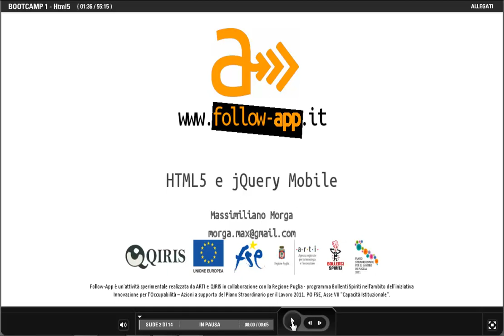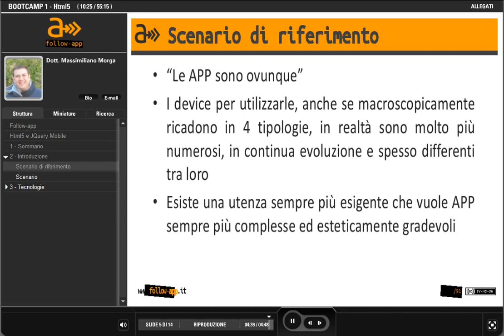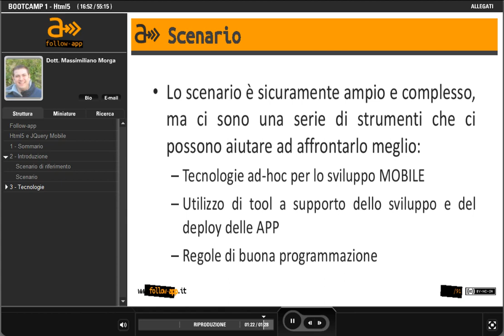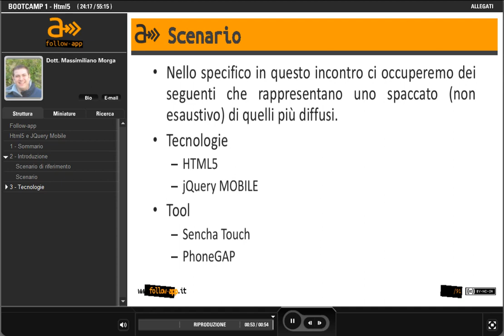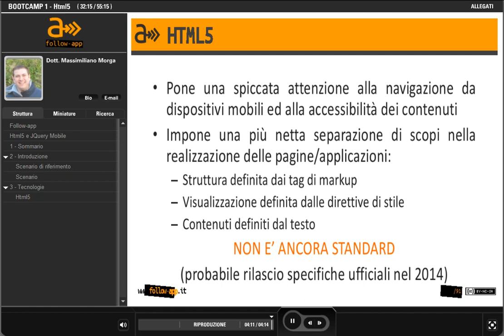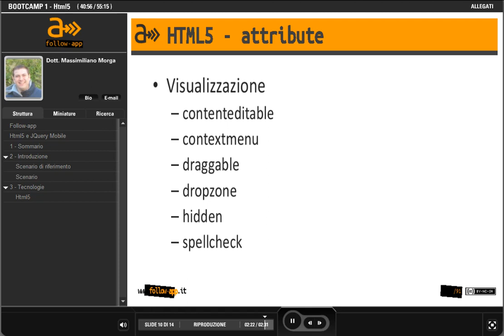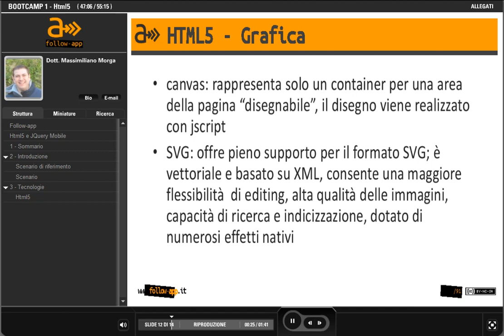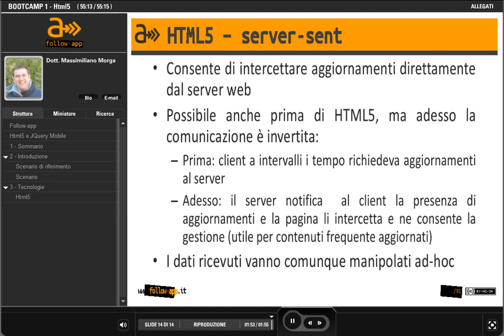Bootcamp 1 - Html5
FOLLOW-APP - BOOTCAMP 1 - HTML5

Seminario di Massimiliano Morga su HTML5.

FOLLOW-APP - BOOTCAMP 1 - HTML5 E JQUERY
Durante il corso, si descriverà il sistema jQuery Mobile, che introduce un supporto completo per applicazioni basate su HTML5. Grazie a jQuery mobile è possibile sviluppare interfacce utente in grado di funzionare ad esempio su Apple iOS, Android 2.1+, Windows Phone 7+, Blackberry 6.0+, Firefox Mobile, Opera Mobile, MeeGo 1.2, Kindle 3. Il corso consentirà di scrivere pagine HTML con un set unificato di touch widget ottimizzate e con supporto Javascript/CSS e interfacce utente con transizioni tra diverse pagine Ajax-powered. Il corso permetterà di acquisire le competenze per adattare automaticamente l'interfaccia e il layout dell'applicazione alle diverse capacità e dimensioni dello schermo del dispositivo, sia smartphone che tablet.

MASSIMILIANO MORGA
Massimiliano Morga, Bari, classe '76, Informatico per passione e per professione. Abbandonati gli studi di ingegneria meccanica, decide di dedicarsi al binario, nel senso di linguaggio, e scopre la sua vera attitudine. Studiando Informatica presso l'Università degli Studi di Bari alla fine decide di rimanerci anche a lavorare. Nel 2007, insieme agli altri membri del SERLab, laboratorio in Ingegneria del Software con cui collabora, fonda SER&Practices la spin-off per cui oggi lavora. Sviluppatore trasversale a un po' tutti i linguaggi, aspirante project manager suo malgrado, nel 2009 conosce Informatici Senza Frontiere (ISF) e decide che forse potrebbe dedicare un po' di tempo anche agli altri, magari cercando di dare un valore concreto a quello che ha imparato a fare in questi anni.